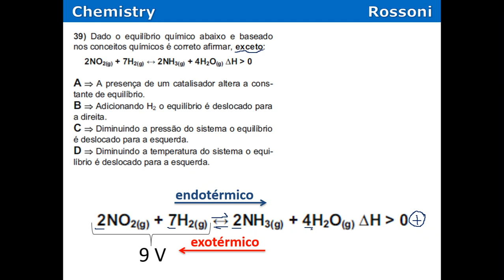Acafe 2015 1 Medicina - Q39 Deslocamento de equilíbrio químico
Entre para o nosso canal QUÍMICA NA ACAFE no Telegram e receba materiais, listas de exercícios e resoluções em vídeos:
Bons estudos!

39) Dado o equilíbrio químico abaixo e baseado
nos conceitos químicos é correto afirmar, exceto:
2NO2(g) + 7H2(g) ↔ 2NH3(g) + 4H2O(g)
A) A presença de um catalisador altera a constante
de equilíbrio.
B) Adicionando H2 o equilíbrio é deslocado para
a direita.
C) Diminuindo a pressão do sistema o equilíbrio
é deslocado para a esquerda.
D) Diminuindo a temperatura do sistema o equilíbrio